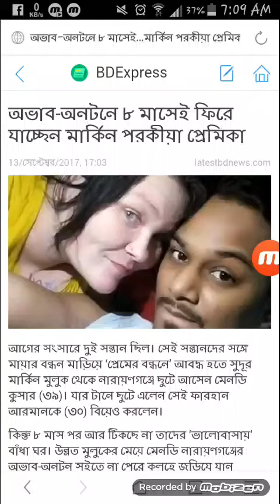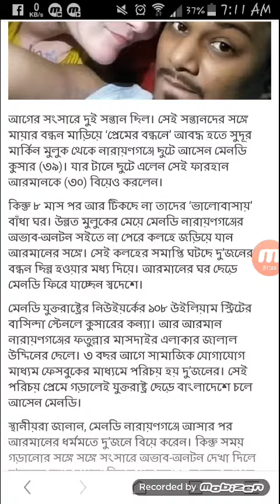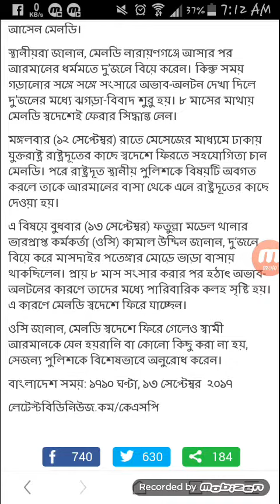mobizen 20170914 070955